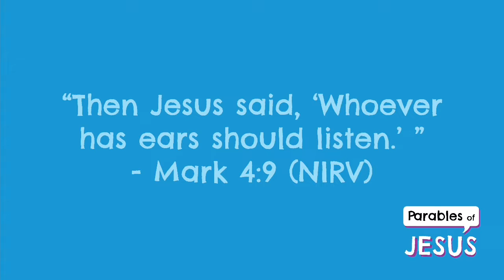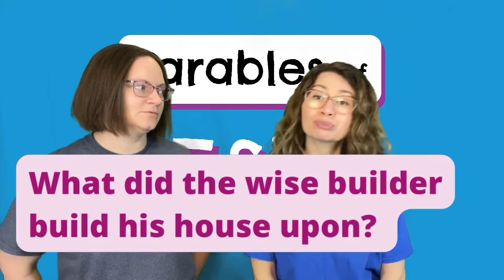Parables L7 The Wise and Foolish